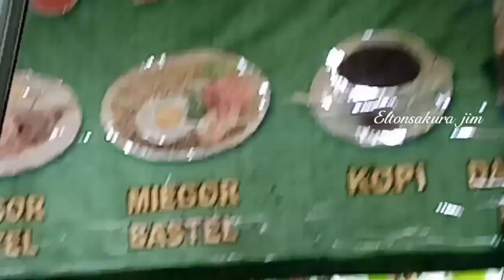Cara perbaikan pintu kulkas/showkies rusak